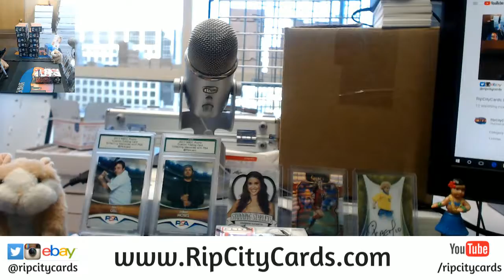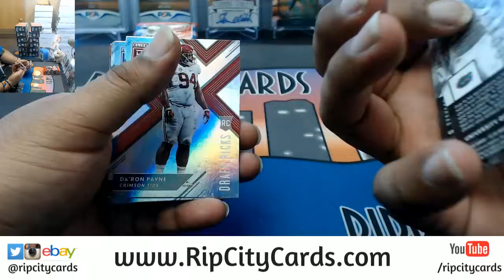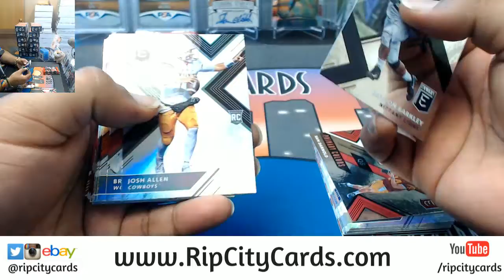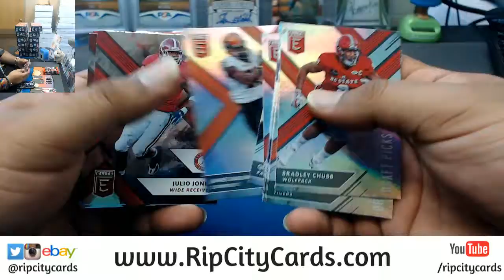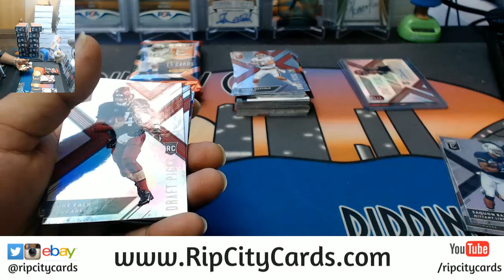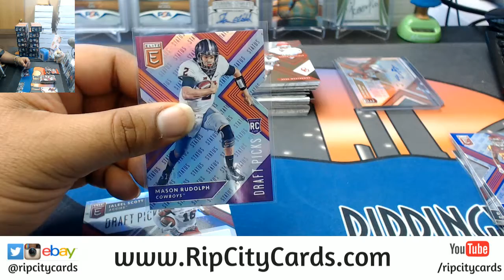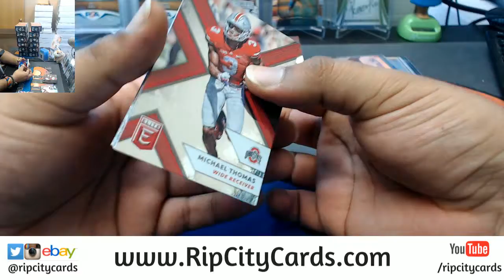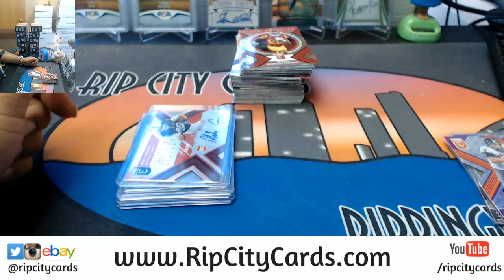2018 Elite Draft Football Personal Box #4 RCC 04062018